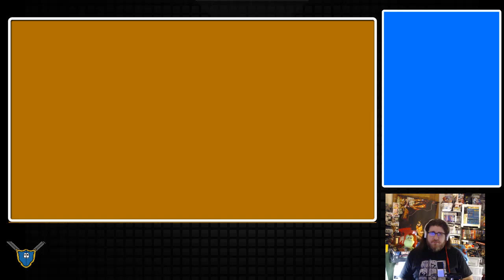Cathedral Gameplay (PC)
Make your way through more than 600 rooms, and unravel the secrets of your past by finding the five elemental orbs. Cathedral features a vast world, meant for exploring!